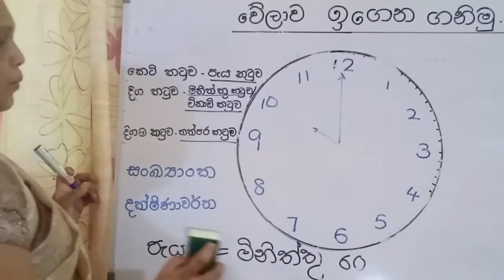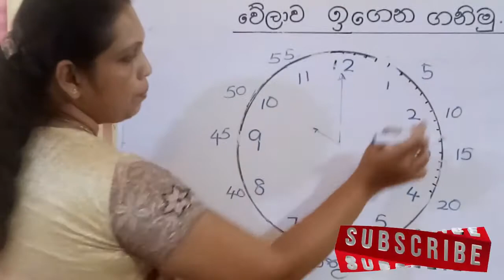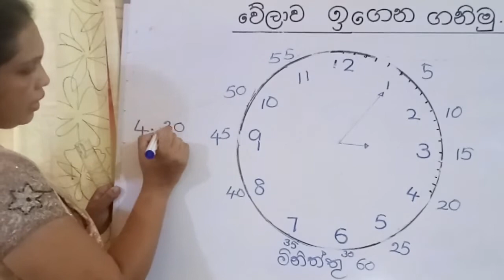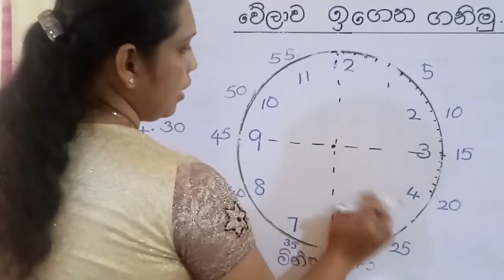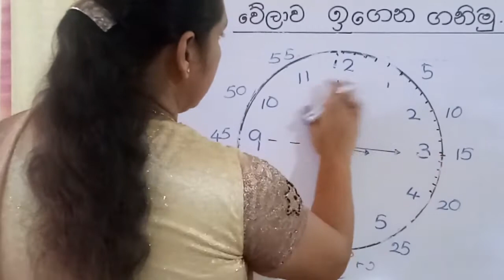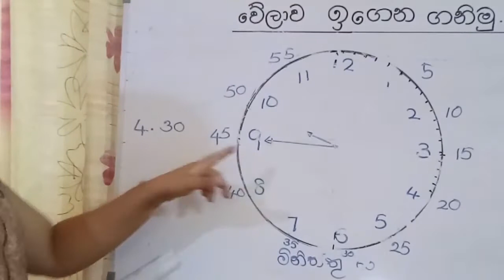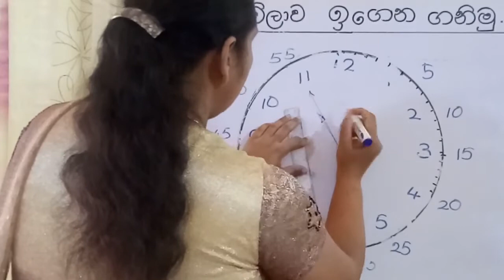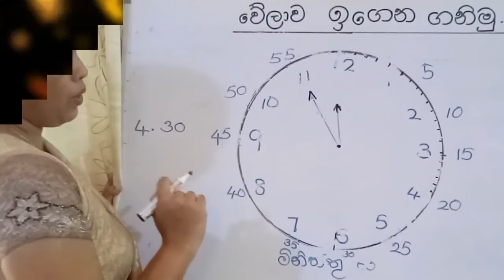Time Lession for Grade 3 4 5 PART II | වේලාව හා කාලය පාඩම 2021 | Telling Time in Sinhala | Maths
My dear parents

In this video, I will teach about Time Lession for Grade 3 4 5 PART II | වේලාව හා කාලය පාඩම 2021 | Telling Time in Sinhala | Maths for Grade 3 4 5.

Our entire aspiration is to build up the writing skill of our kids perfectly and attractively.
Here we also discussed the correct writing method as well as the wrong methods. Further, we comprise beautiful images to persuade kid's interaction while learning. The entity of our video quality tries our level best to maintain better.

Time Lession for Grade 3 4 5 PART II
වේලාව හා කාලය පාඩම 2021
Telling Time in Sinhala
Maths

Background Music, Images, Pictures, and Videos Credits -
In this video, all the images, pictures, music, videos enclosed here belong to respected owners and not me.